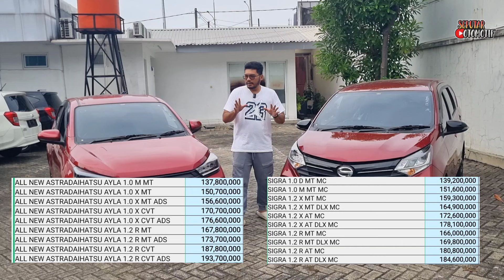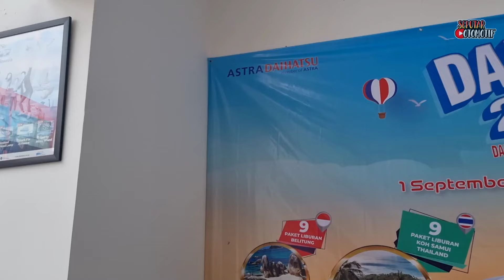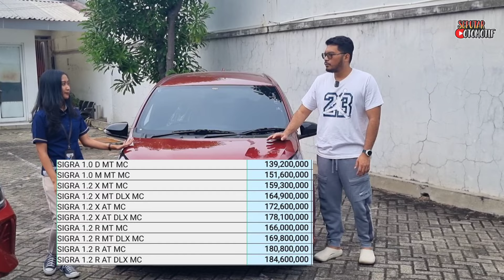1.5 JUTA CICILAN DAIHATSU SIGRA & AYLA 2024 TERBARU‼️KREDIT MOBIL MURAH SE-HARGA MOTOR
Welcome back to Seputar Otomotif. 2 JUTAAN CICILAN DAIHATSU SIGRA & AYLA 2024 TERBARU‼️KREDIT MOBIL MURAH SE-HARGA MOTOR. Nonton juga PROMO Mobil Murah

Promo Pembelian Daihatsu ALL TYPE  :
1. DP TERMURAH SE-INDONESIA
2. BISA CICILAN 900 RIBU
3. BISA KREDIT SYARIAH -  BUNGA 0 %
4. DATA MINIM BISA APPROVE.
5. Tuker Tambah
6. BISA KTP DAERAH & LUAR PULAU

2 JUTAAN CICILAN DAIHATSU SIGRA & AYLA 2024 TERBARU‼️KREDIT MOBIL MURAH SE-HARGA MOTOR

Pricelist / Harga Sigra Terbaru * :
1.2 R AT DLX Rp 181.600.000
1.2 R AT Rp 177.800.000
1.2 R MT DLX Rp 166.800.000
1.2 R MT Rp 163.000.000
1.2 X AT DLX Rp 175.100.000
1.2 X AT Rp 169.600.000
1.2 X MT DLX Rp 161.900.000
1.2 X MT Rp 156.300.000
1.0 M MT Rp 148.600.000
1.0 D MT Rp 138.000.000

Kontak Marketing
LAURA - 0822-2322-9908